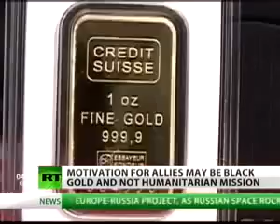The Real Reason for NATO Attacking Libya EXPOSED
Some believe it is about protecting civilians, others say it is about oil, but some are convinced intervention in Libya is all about Gaddafi's plan to introduce the gold dinar, a single African currency made from gold, a true sharing of the wealth.

"It's one of these things that you have to plan almost in secret, because as soon as you say you're going to change over from the dollar to something else, you're going to be targeted," says Ministry of Peace founder Dr James Thring. "There were two conferences on this, in 1986 and 2000, organized by Gaddafi. Everybody was interested, most countries in Africa were keen."

- Hive mind for the awakened. ॐ Collectively Conscious ॐ is a community-powered, community-verified, alternative news/multimedia aggregation service for global citizens.

- A global community focused on helping one another answer some of life's most important questions relating to spirituality, metaphysics, psychology, sociology, and holistic health.